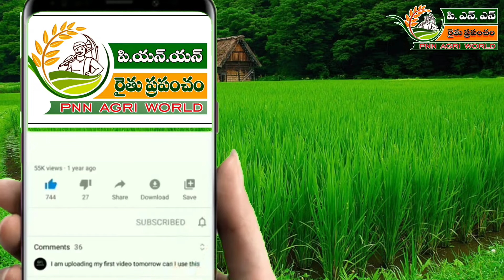14.01.24 ఈరోజు వి.కోట ఇతర 4 మార్కెట్ల టమోటా ధరలు Today Tomato Rates in V.Kota kolar and four markets